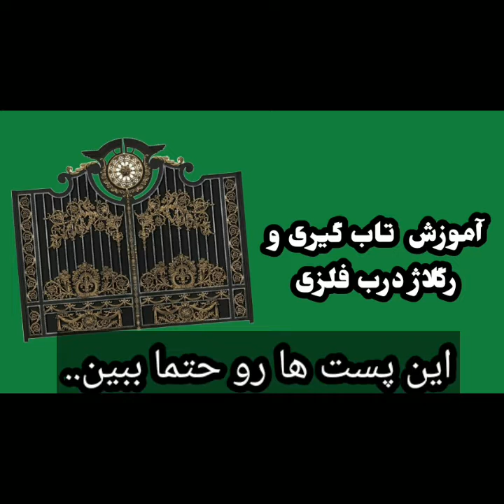آموزش جوشکاری سفت شدن لولا ها صدای لولا روان کردن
آموزش جوشکاری خانگی
آموزش تنظیم آمپر دستکاه جوش
چه الکترودی انتخاب کنم
آموزش کار با سنگفرز فرز
صفر تا 100 جوشکاری
آموزش ساخت درب و پنجره
آموزش جوشکاری به زبان فارسی